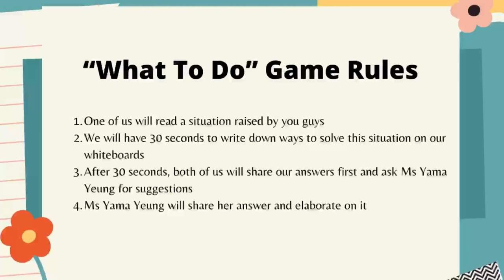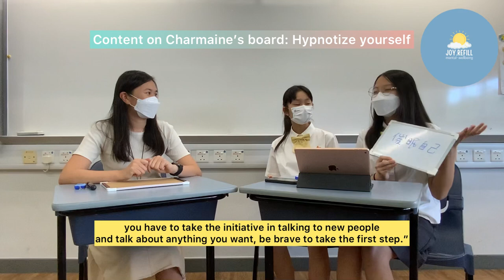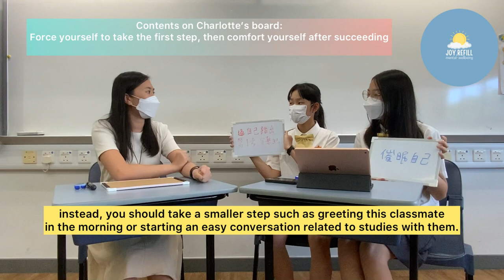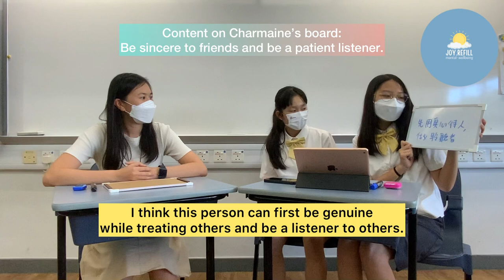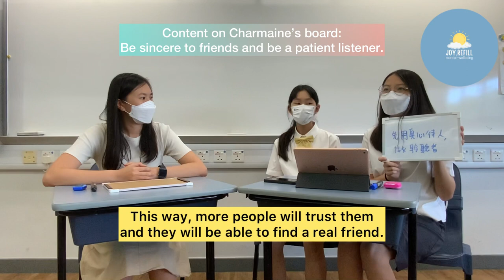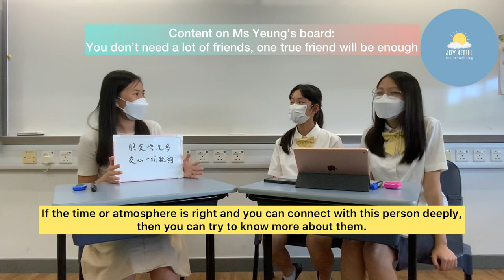“Join Our Interview” Ep.1 Interpersonal Relationships with Ms Yama Yeung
Joy.Refill’s first ever “Join Our Interview” Episode is finally here ;)

In this episode, we have invited the social worker at HKUGA College, Ms Yama Yeung and will mainly focus on interpersonal relationships🧍‍♀️🧍‍♂️Based on the questions you guys have asked in our story (Q&A) before, we have selected a few questions or troubles to answer and provide professional advice! Our episode will be conducted in an interview and a mini game called “What to do”, if you’re interested, remember to watch this video!

This is the first time we’re ever making this interview video, forgive us if this video is not as good as you expected, and do feel free to give us any comments or dm us! We really hope you guys would like this video, thanks for reading till here! 😁